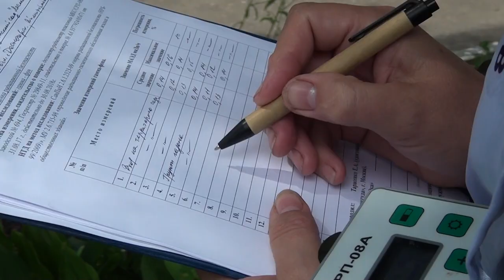Десна-ТВ: В Десногорске оценили рейтинг экологического благополучия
2 дня в Десногорске работали эксперты из Межрегионального экологического движения «Ока». Мы уже рассказывали вам о программе, которую проводит движение в городах расположения объектов атомной промышленности. По окончанию работы эксперты провели небольшую пресс-конференцию для десногорских СМИ.